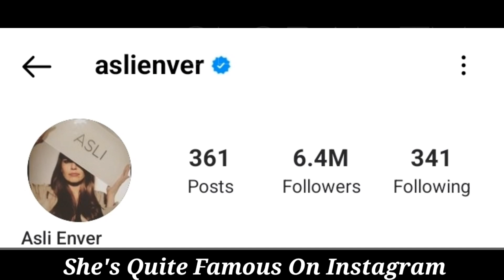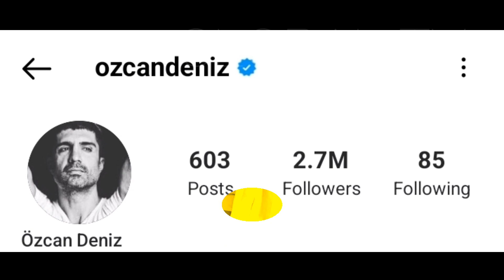Özcan Deniz vs Aslı Enver Comparison & Real Life Partner 2022 || By Global Tv